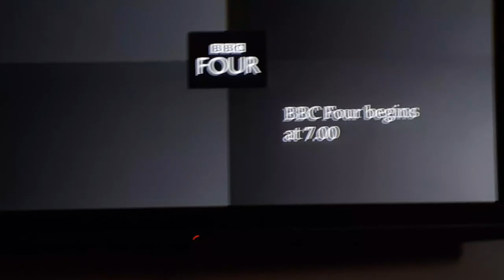CBeebies (HD) Closedown & BBC Four Startup (Monday November 25th 2019)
CBeebies & BBC Four are from UK and from BBC.

1. Sing with Cat Sandion & Dodge.
2. CBeebies Bedtime Bumper
3  CBeebies Good Night Song
4. CBeebies Off Air

5. BBC TWO The Baby Has Landed Advert
6. BBC Election 2019 Advert
7. BBC Four Water Bumper (Startup)